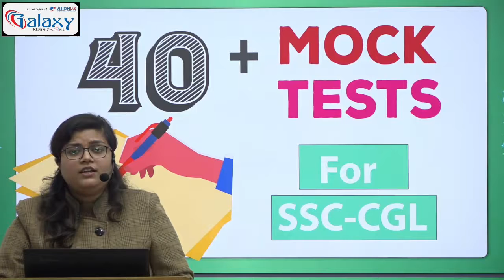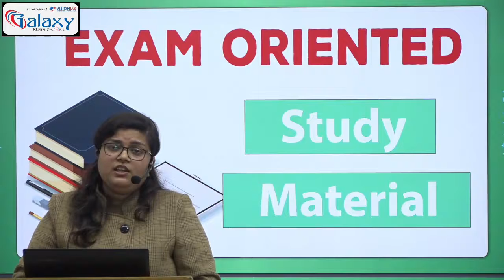समर्पण SSC - Offline cum Online Batch | Special Targeted SSC BATCH SSC CGL/CHSL-Tier 1 | SSC 2021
⚡Special Targeted SSC BATCH SSC CGL-Tier 1 | समर्पण -SSC Offline cum Online Batch
🔹80 Days - Marathon Batch FAST & FOCUSED - Preparation
🔹First 50 Days - Coverage of Most Probable Topics & Syllabus
🔹Daily Class Sheets
🔹Sectional Tests
🔹40 Mock Tests
🔹Well Researched & Updated Study Materials

GALAXY Classes is India’s premier research, and training institution, which continuously innovates to help SSC / Bank / UPSC / TET / Law Aspirants. An Initiative of VisionIAS
Ⓒ Ajayvision Education Pvt. Ltd